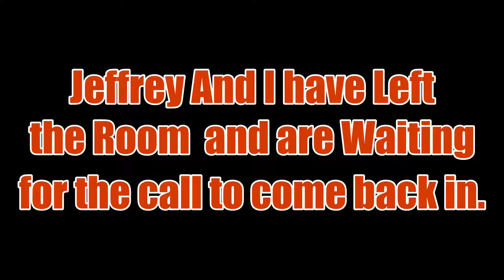WGG: Minecraft PS4: WG VS Jeff Build Off Disney Edition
We have a build off between to giants of men and ... Giants. We have the Why Guy (Roger) Vs Jeffrey in a build off of Cartoon-ish proportions. Who will win?